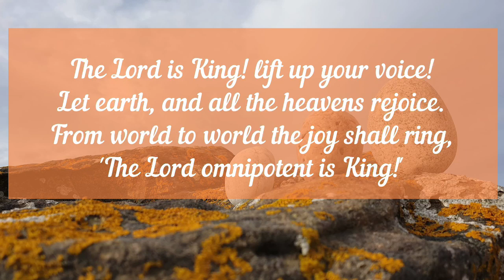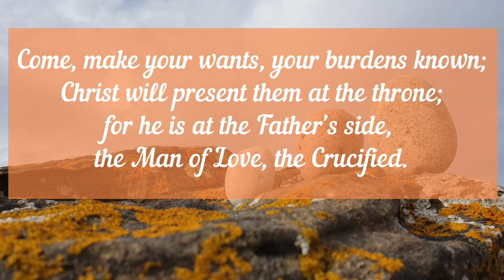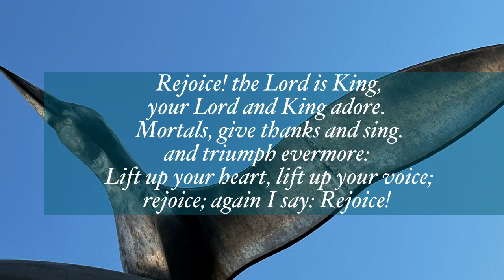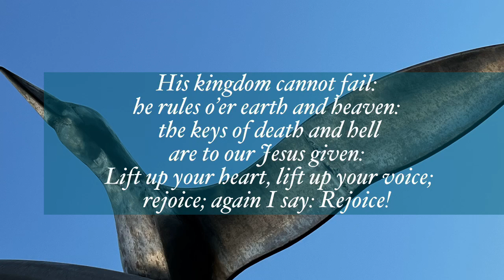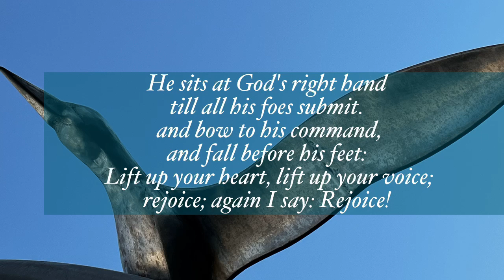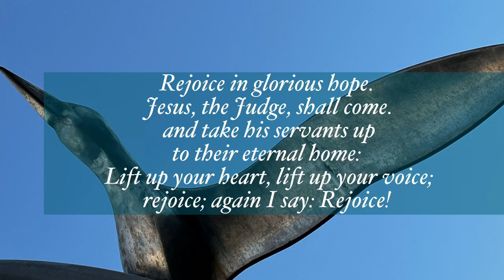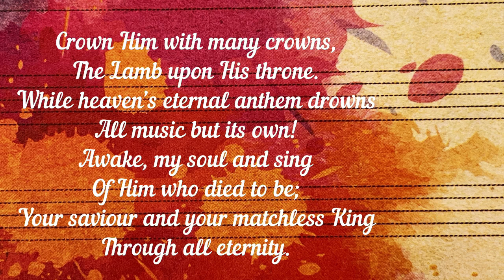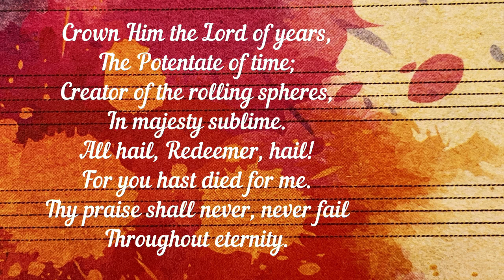CHRIST THE KING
ABVCOS WORSHIP